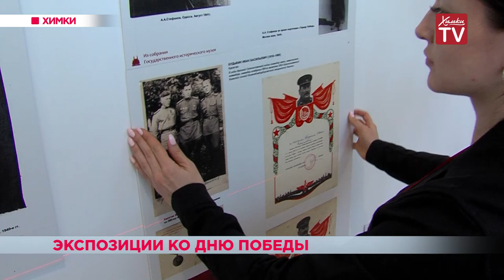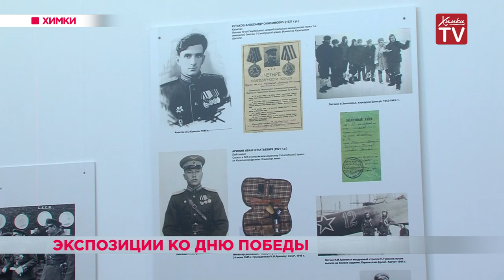Экспозиции ко Дню Победы. 01.05.19